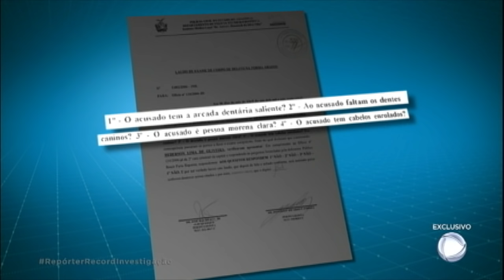Homem preso injustamente revela os abusos que sofreu na cadeia: "Agora sou um 'Zé Ninguém'"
Pela "lei da cadeia", Heberson explica que quem é preso como estuprador, sofre o mesmo crime na cadeia. Por causa do medo que sentia, ele vivia isolado, sofreu ataques com facas e foi abusado por 60 homens. "Eu tinha minha família, tinha meus filhos, eu tinha um emprego. Agora eu sou um 'Zé Ninguém', trancado num quarto", relembrou.